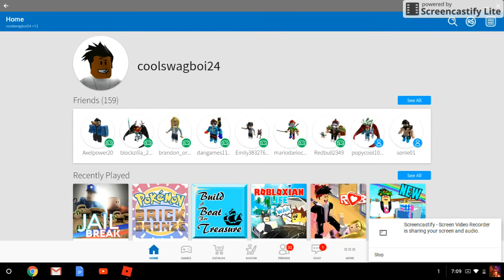Trying roblox on Chormebook Read the desc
This is my first video sorry for the crappy music over all i think on the chromebook roblox is worse its a little laggy and glitchy